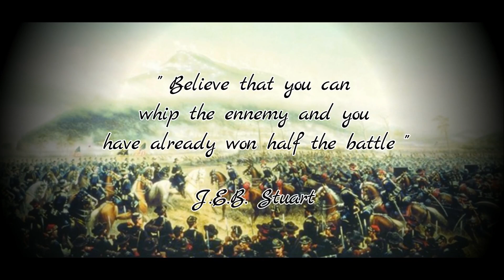Pt. 22 : Cavalry Tactics [Brandy Station] - Ultimate General Civil War [Legendary] -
Credits to the 2nd South Carolina String Band for the intro song : "Good Ol Rebel"

Welcome all to this tutorial series. It's here to help the players struggling with this (very) challenging game by showing various tactics and army building tips. Do not hesitate to make requests or ask for any extra information.

Col. Kelly